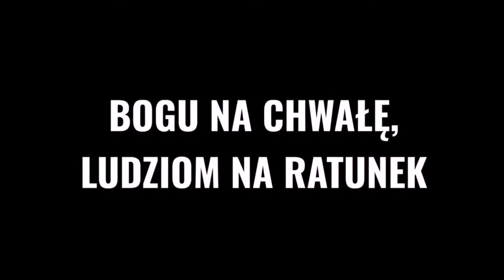Życzenia z okazji Międzynarodowego Dnia Strażaka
Życzenia Burmistrza Polanowa i Przewodniczącego Rady Miejskiej w Polanowie z okazji Miedzynarodowego Dnia Strażaka.